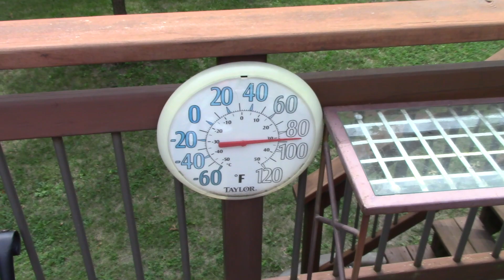Watching the Total Solar Eclipse from Totality! | Babyteeth More!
Watching the Total Solar Eclipse from Totality! | Babyteeth More, our new vlogging channel where we discuss all kinds of topics!  Get to know the show after the show!

Jillian and Addie are best known for their  sister channel, Babyteeth4.  They have over a million subscribers and their videos have been viewed over a billion times.